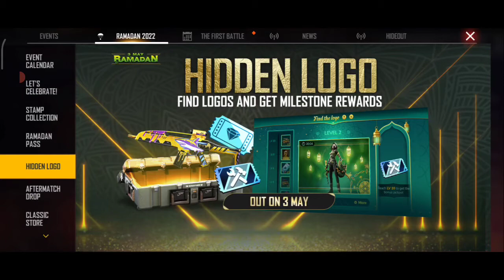FREE FIRE RAMADAN EVENT 2022 FULL DETAIL | TODAY NEW EVENT FREE FIRE | HOW TO COMPLETE RAMADAN EVENT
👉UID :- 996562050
👉IGN :- DV  KAPTAAN

Freefire Max
gta 5
playstation 4
ps2
gameboy
ps2 games
connect 4
free fire
ff garena
garena ff
garena games
ff diamond

1.Garena Free Fire Indonesia Live
2.Garena Free Fire Brazil Live
3.Garena Free Fire India Live
4.Garena Free Fire Singapore Live
5.Garena Free Fire Thailand Live

Free fire
1lakh rupees collection versus challenge

AWM King
Richest Player
Fastest Player